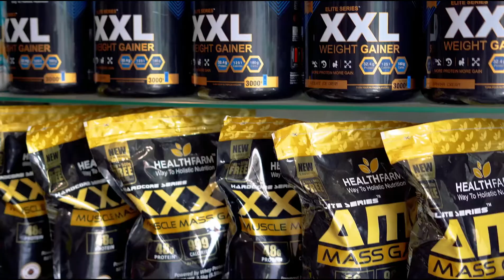Best Protein For Muscle Gaining | Muscle Pharm | Review | Chinmay Bajaj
Muscle Pharm 100% Whey  Review